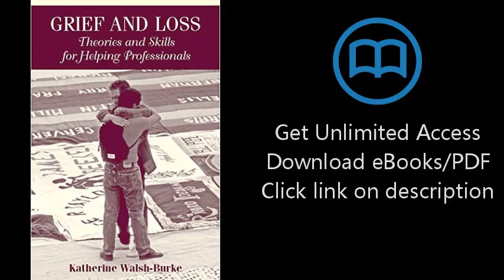Download Grief and Loss: Theories and Skills for Helping Professionals PDF